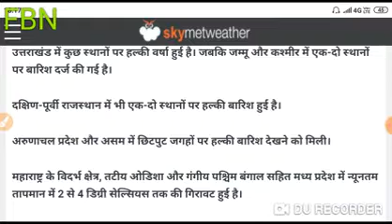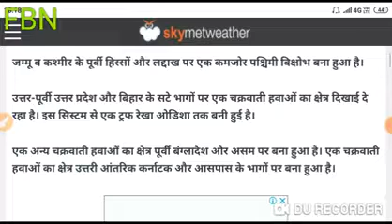26 फरवरी 2020 आज का मौसम mosam ki jankari February ka mausam vibhag aaj dls news, weather news OPS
26 फरवरी 2020 आज का मौसम mosam ki jankari February ka mausam vibhag aaj dls news, weather news OPS

Nonstop News | आज की ताजा ख़बरें || News Headlines || 26 February | today news | Fatafat khabren || aaj ki news | awesome gyan hindi

आज 26 फरवरी 2020 का मौसम, mosam ki jankari january ka mausam vibhag aaj weather news

1. weather forecast
2. weather today
3. weather forecast india
4. weather report
5. rain weather
6. आज का मौसम कैसा रहेगा 2019
7. आज के मौसम का हाल
8. मौसम समाचार
9. मौसम विभाग
10. कल का मौसम कैसा रहेगा
11. आज के मौसम की जानकारी
12. आज रात का मौसम कैसा रहेगा
13. कल का मौसम कैसा रहेगा
14. आज का मौसम दिल्ली
15. आज का मौसम पंजाब
16. आज का मौसम उत्तर प्रदेश
17. आज का मौसम कैसा रहेगा 2020. आज रात का मौसम कैसा रहेगा
19. आज का मौसम दिल्ली
20. कल का मौसम कैसा होगा
21. आज का मौसम का हाल वीडियो 22. मौसम समाचार
23. कल का मौसम कैसा रहेगा 2020

Awesome Gyan Hindi देश का सबसे तेज़ी से उभरता हुआ न्यूज़ यूट्यूब चैनल है जहाँ आप देश, विदेश, विशेष खबर, राज्य, मनोरंजन, अध्यातम, खेल, व्यापार, शिक्षा, साहित्य, स्वास्थ्य, टेक्नोलौजी सहित तमाम तरह कि खबरें सबसे पहले देख सकते है । आज का न्यूज़ विडियो देखने के लिए यू ट्यूब पर टाइप करे | Awesome Gyan Hindi को अपने फोन पर एक सेकंड में देखें देश और दुनिया की सभी ताज़ा खबरें ।

Awesome Gyan Hindi is so fast growing news youtube channel where you can watch and read all the breaking news headlines such as national, international, sports, special news, business, education Literature, health, technology, government and public sector related latest news updates. Just type Awesome Gyan Hindi on YouTube to watch news on mobile.

स्वागत है आप सभी का हमारे चैनल Awesome Gyan Hindi में, यहाँ पर आपको काम की खबरें, trending news, modi yojn